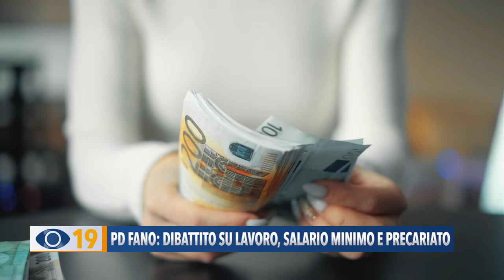PD Fano: dibattito su lavoro, salario minimo e precariato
Al ‘Centro Civico’ di Gimarra, il PD Fano ha organizzato un momento di confronto sulla sicurezza sul lavoro, salario minimo e precariato.